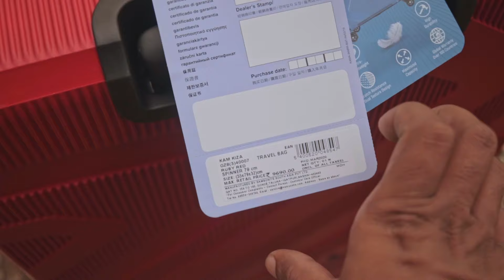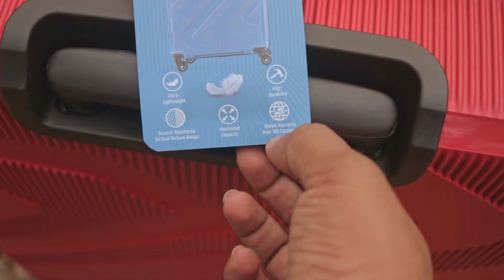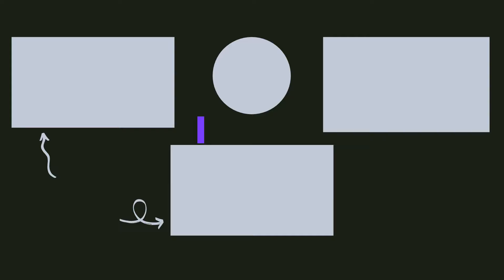How to choose luggage bag Size : American Tourister Trolley Bag Set Unboxing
(Black ) set of 3
(violet) set of 2
79 cms Single (Red)
68 cms Single (Red)
55 cms Single (Red)
Premium Trolley Bags
SIngle Premium Trolley Bag
Trolley with Laptop sleeve

This video is about My new segment Travel unboxing in which i am unboxing Kamiliant by American Tourister Kam Kiza Polypropylene 3 size set , 79 cms 68 cms, 55 cms RUBY RED Hardsided Check-in Luggage
and i also tried to help you out to find how to choose trolley bag size to give a kind of guide for buying trolley suitcase